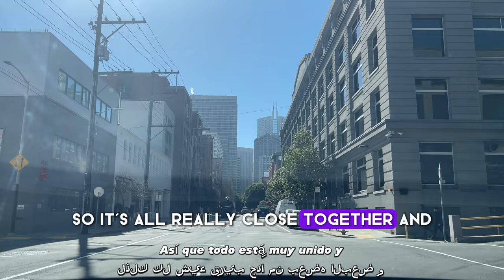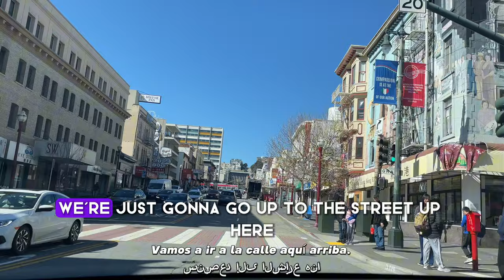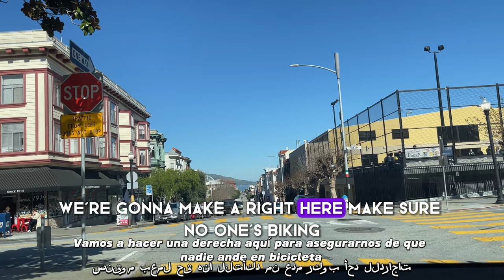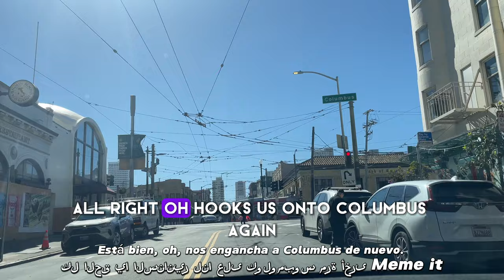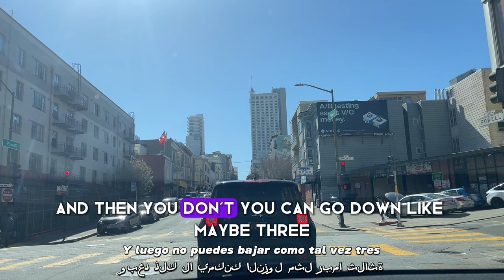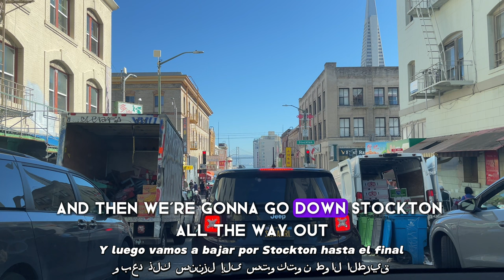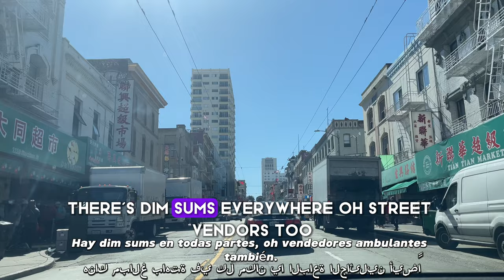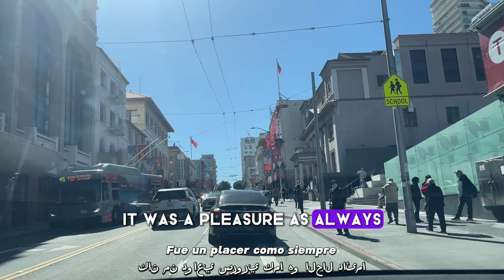4k[Drive] S.f North Beach's Little Italy and Chinatown Cruise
4k[Drive] S.f North Beach's Little Italy and Chinatown Cruise

Night time in the Tenderloin District in S.F

✅ All Products and information/links from video: Today I cruise around North beach and show you all the cool stores in the area.  Right next to North beach is San Francisco's famous Chinatown area.

☞The Tesla lineup is more affordable than you think and Model Y currently starts at $35,490 after federal tax credits (excluding taxes and fees)

⏰ Timecodes ⏰

I appreciate every one of you for viewing this video.  Thanks again and hope you enjoy my recommendation.